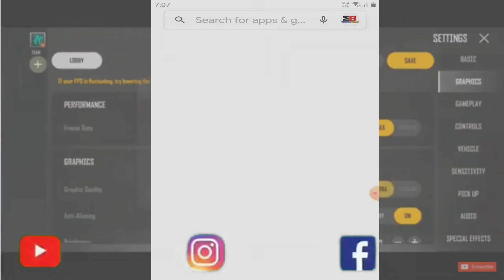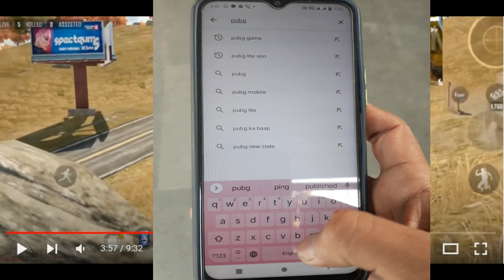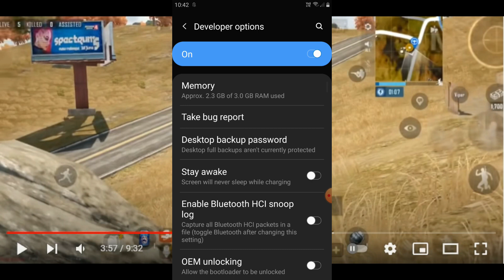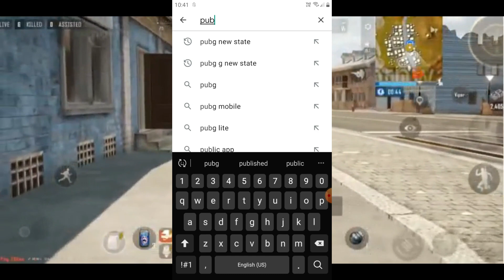Pubg New State app not installed problem fix | pubg new state not sported 32 bit | must watch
Pubg New State app not installed problem fix | pubg new state not sport 32 bit | must watch

Video Details:
Guys is video me maine apko ye batane ki koshis ki hai ki pubg new state game 32 but wale phone me nhi install hoga baki apko video me dekhne ko mil jayega

Other searching keywords:--
2.  pubg new state app not installed
3. how to download pubg new state
4..pubg new state install problem
5. pubg new state 32 bit download
6.pubg new state not compatible with device
7 pubg new state not installed problem
9.pubg new state
10.pubg new state crash problem
11.pubg new state download problem
pubg new state device not compatible

Query:
pubg new state tap tap install problem
pubg new state installing problem
tap tap app not installed problem pubg new state
how to fix pubg new state not install error

Other Searching Keywords:-✌️✌️

1.pubg new state
2.pubg new state 32 bit
3.pubg new state device not compatible
4.pubg new state not installed problem
5.pubg new state app not installed
7.pubg new state install problem
8.pubg new state not compatible with your
10.pubg new state 32 bits
11.pubg new state crash problem